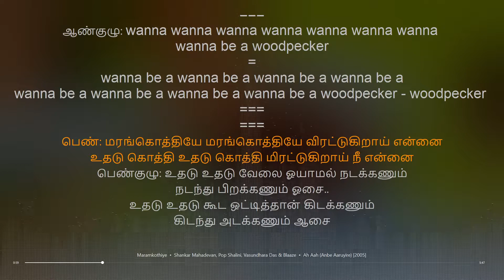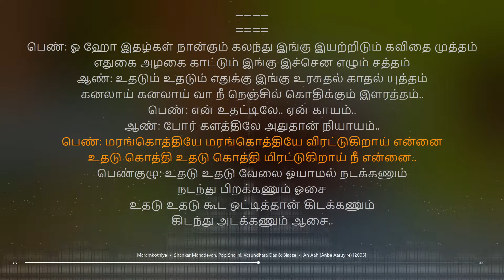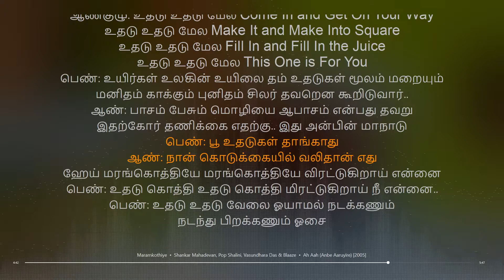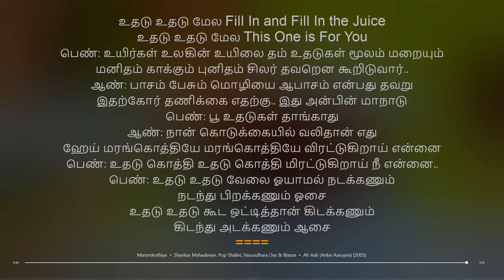Maramkothiye | Ah Aah (Anbe Aaruyire) | A. R. Rahman | synchronized Tamil lyrics song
Artist: Shankar Mahadevan, Pop Shalini, Vasundhara Das & Blaaze
tamil lyrical songs
tamil songs
tamil lyrics